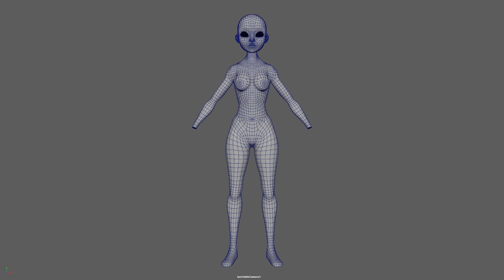Body Retopology - Practice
FULL RETOPOLOGY IN MAYA